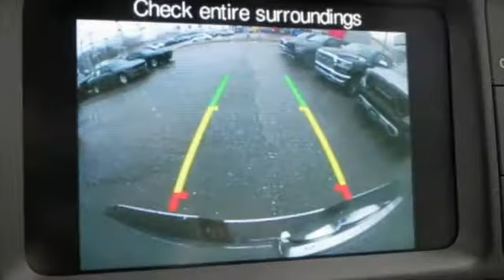2018 Ram 2500 Baltimore MD Owings Mills, MD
Year: 2018
Make: Ram
Model: 2500
Trim: Tradesman
Engine: Cummins 6.7L I6 Turbodiesel
Transmission: 6-Speed Automatic
Color: Silver
Interior: Black
Stock #: C8391039
VIN: 3C6UR5CL8JG391039

Address:
11234 Reisterstown Road